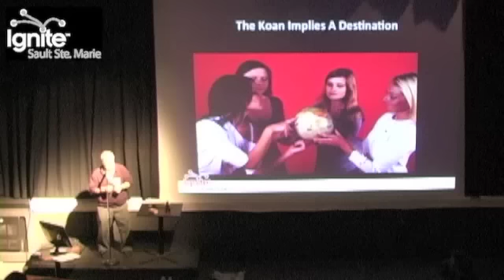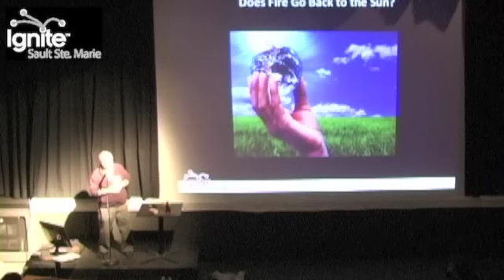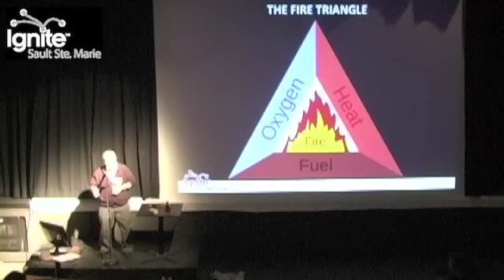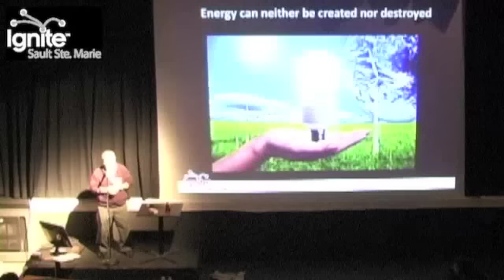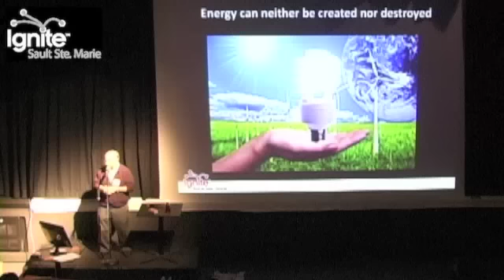Where Does Fire Go When it Goes Out